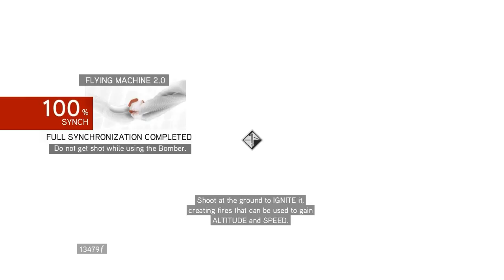Oh Dear The Flying Machine Assassins Creed Brotherhood Playthrough pt 31 2014 HD